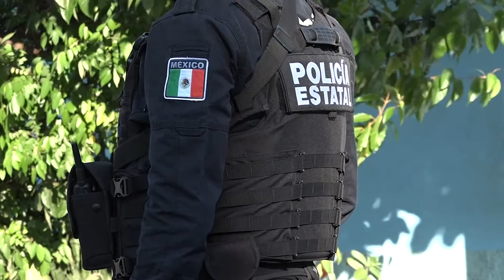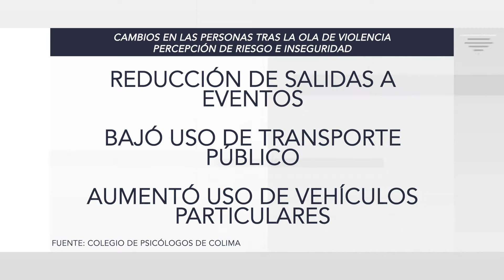MeganoticiasColima 🙆‍♀️🚨🚔Violencia daña salud mental de niñas, niños y adolescentes, advierten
Violencia daña salud mental de niñas, niños y adolescentes, advierten